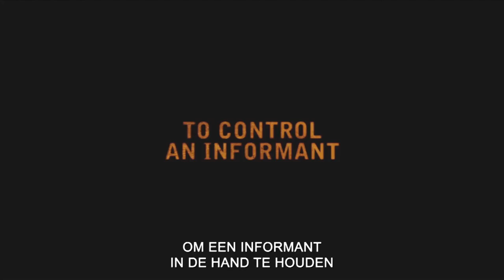Bethlehem | Official Trailer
This is the official trailer from the movie Bethlehem